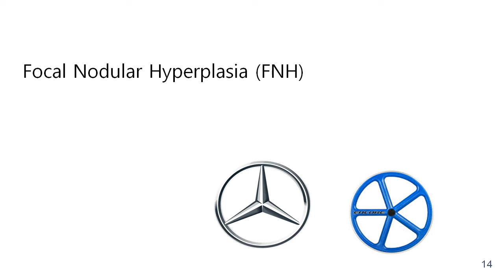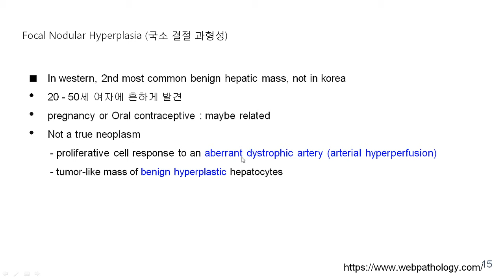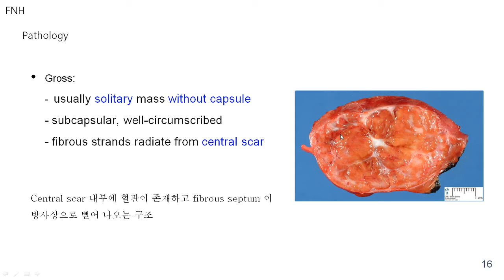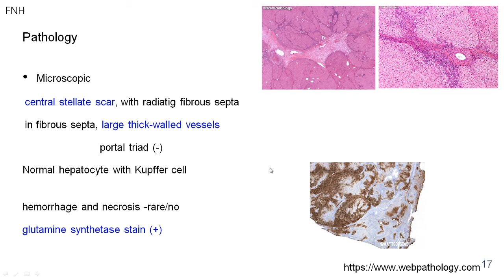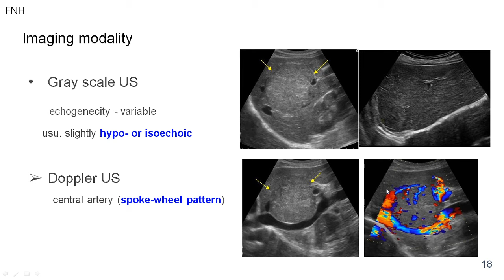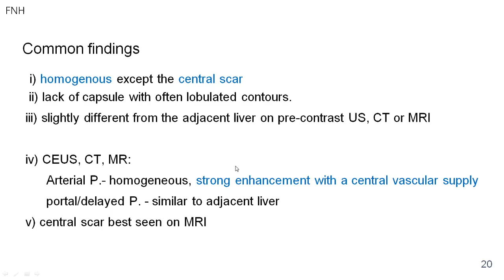간양성결절(이승현ppt)해설강의(2)